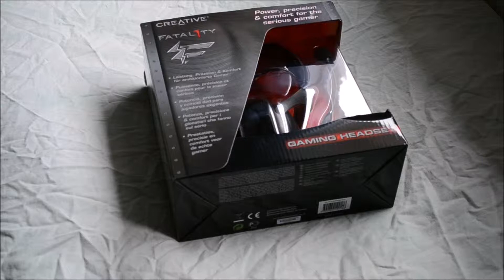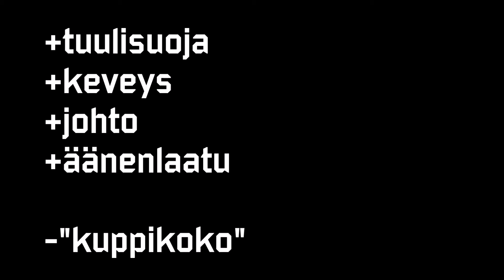MiniMe43 unboxaa: Creative Fatal1ty Gaming Headset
Eli uutta rautaa käyttöön...
Jos videosta oli apua headsetin ostamisessa, muistathan tykätä videosta!

Outro: Cartoons -Witch doctor